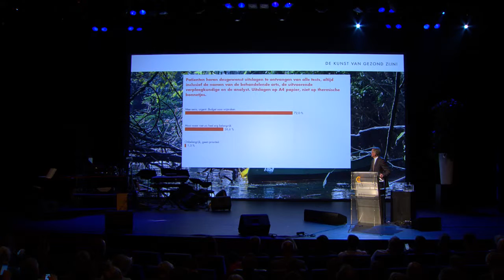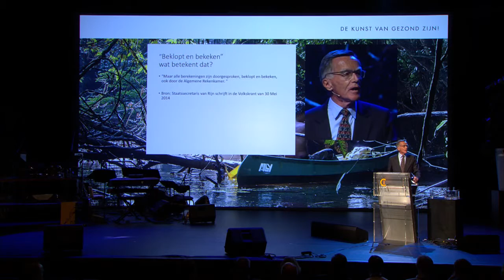Ciran Congres - Eduard Bomhoff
“Three major weaknesses in the Dutch healthcare sector”
 “Drie grote gebreken in de Nederlandse zorgsector”

Eduard Bomhoff is hoogleraar economie aan Monash University in Kuala Lumpur in Maleisië. Eerder was Eduard Bomhoff hoogleraar economie aan de Universiteit Nijenrode en oprichter/directeur van onderzoeksinstituut NYFER, Forum for Economic Research. Van 1981 tot 1994 was hij hoogleraar Monetaire Economie aan de Erasmus Universiteit Rotterdam. Ook is hij gasthoogleraar geweest in Singapore, Berlijn, Kiel, Moskou en Leuven en werkte hij als adviseur bij de Bank of Japan in Tokio en het Internationale Monetaire Fonds in Washington D.C. Hij is regelmatig gast in het TV programma Business Class van Harry Mens.
 Van juli tot oktober 2002 was Eduard Bomhoff vice-premier en Minister van Volksgezondheid in het interim-kabinet Balkenende I. Direct na zijn aftreden publiceerde hij “Blinde Ambitie - mijn 87 dagen met Zalm en Heinsbroek” (Balans). Het boek werd een nationale bestseller. Meer recent publiceerde hij “Uitgekleed” (Balans) over de financiële crisis. Eduard Bomhoff kan economische en politieke ontwikkelingen in Nederland in hun internationale context plaatsen. Ten aanzien van zorg is hij van mening dat het zorgstelsel faalt in preventie, efficiëntie en kostenbeheersing.